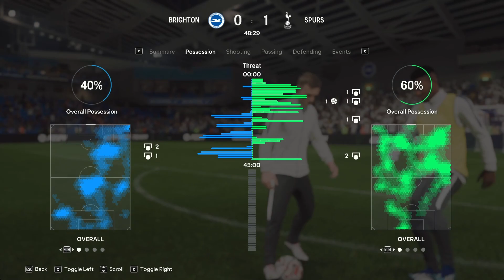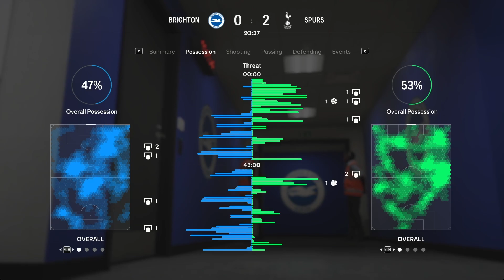FC 24 | 23/24 Premier League | Simulation | Brighton vs Tottenham | Full Match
FC 24 Premier League Simulation
23/24 Premier League
Brighton & Hove Albion vs Tottenham Hotspur
Full Match

Timestamp :
00:00 Opening
00:32 1st half kick off
09:20 2nd half kick off